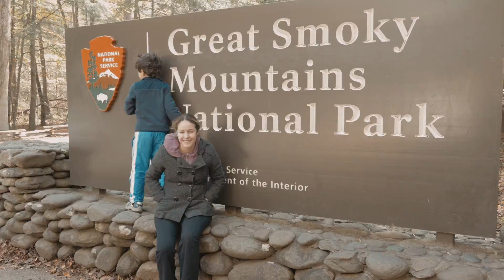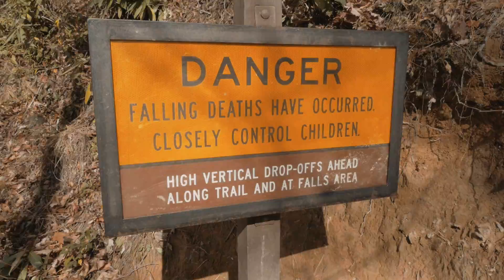Ole Smoky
Panasonic GH4